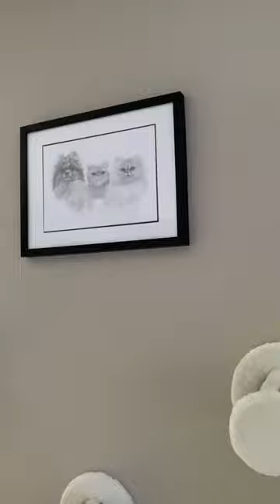DIY playground for Cats!